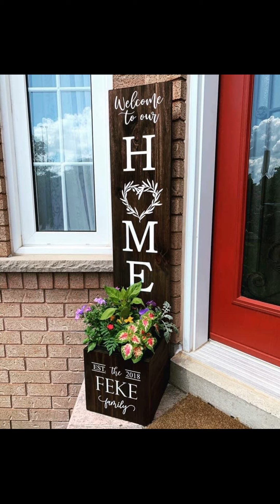small home garden design easy and beautiful garden design